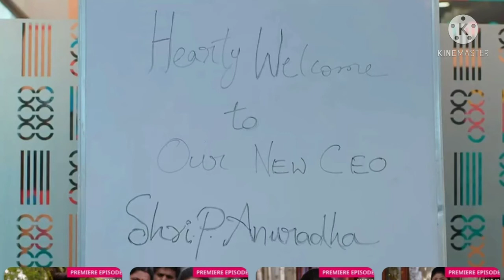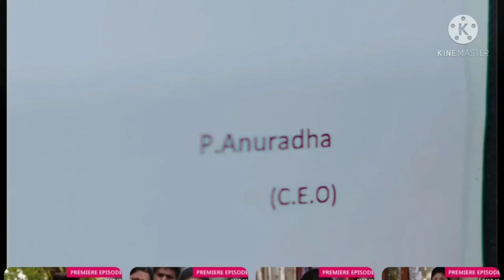12-03-2021 Prema entha madhuram serial latest full episode// ప్రేమ ఎంత మధురం//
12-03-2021 Prema entha madhuram serial latest full episode// ప్రేమ ఎంత మధురం//